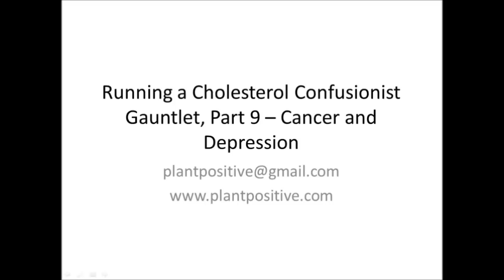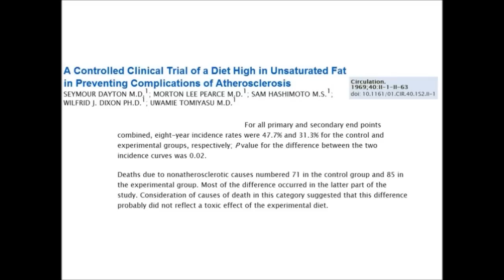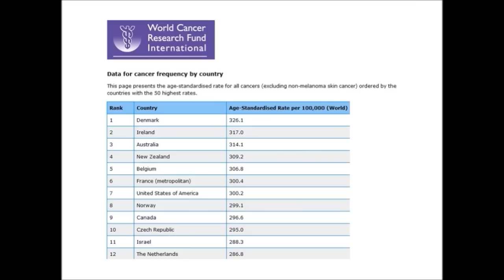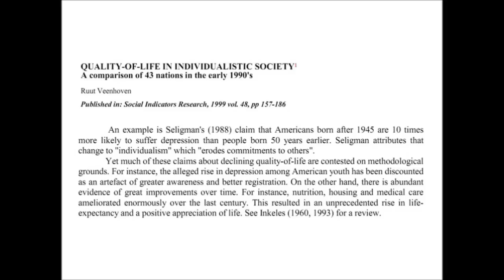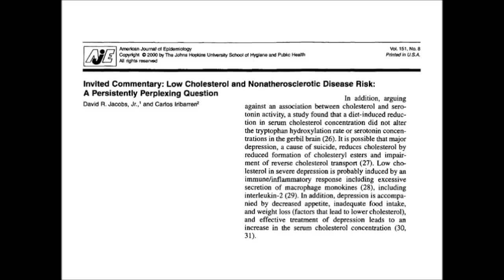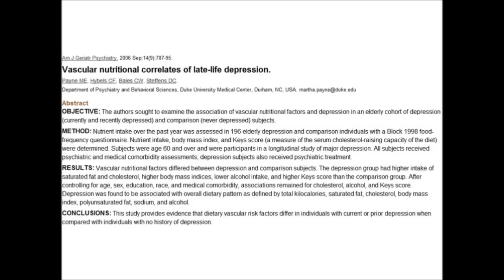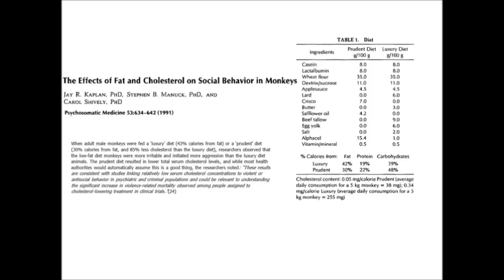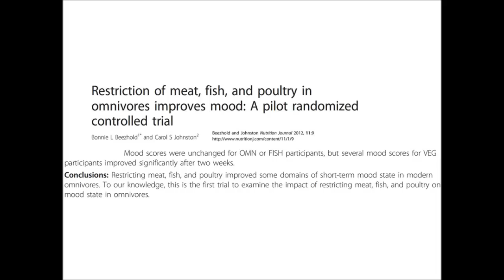RaCCG9: Cholesterol, Cancer, and Depression